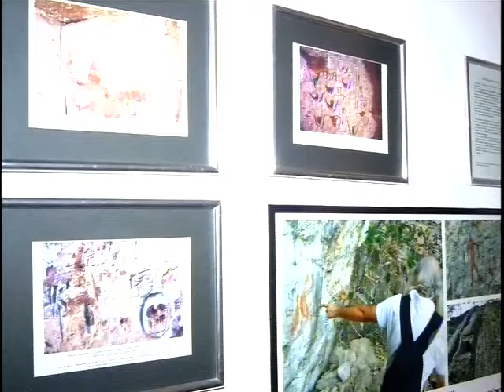Museu segue com atividades culturais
Tema da mobilização nacional este ano é museus e paisagens naturais.